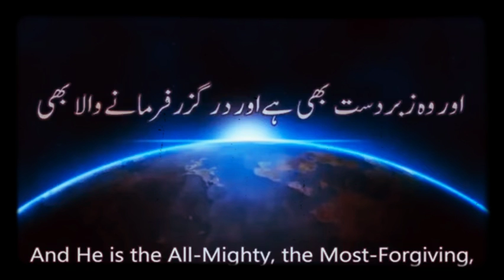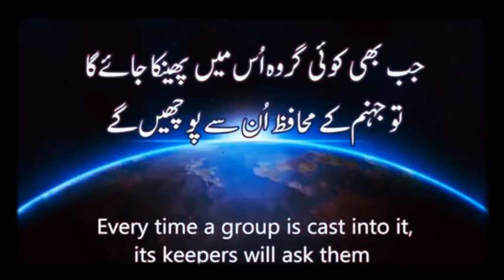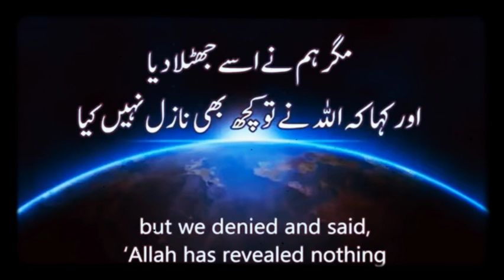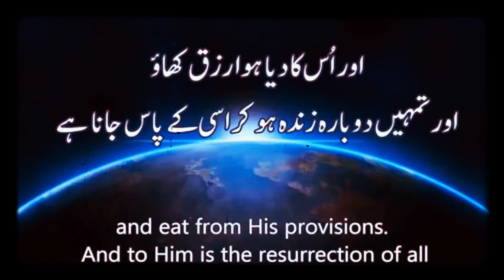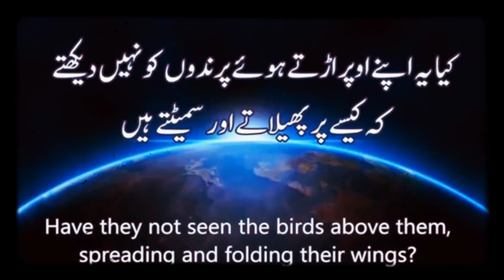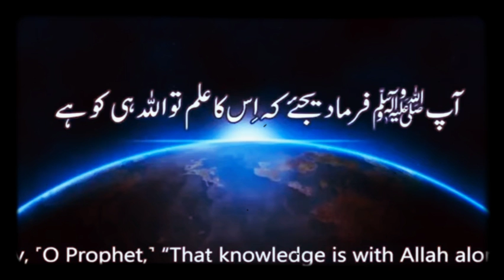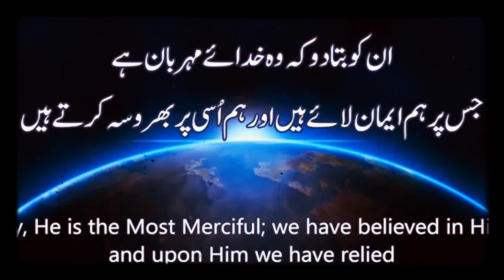خوبصورت تلاوت :سورۃ الملک مع ترجمہ انگلش و اردو Khubsurat Tilawat:Surah Mulk Tarjuma K Sath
Beat voice Surah Mulk Urdu English Tarjuma K Sath

Thanks for you so much 💗😙